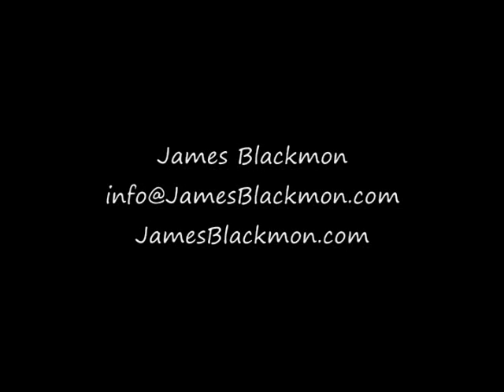James Blackmon - "Rudolph, The Red Nosed Reindeer" from CD Christmas Time Is Here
Track 3, "Rudolph, The Red Nosed Reindeer" from the CD "James Blackmon, Christmas Time Is Here"